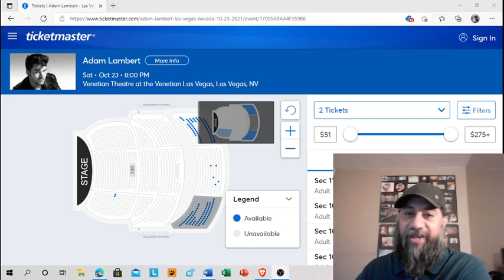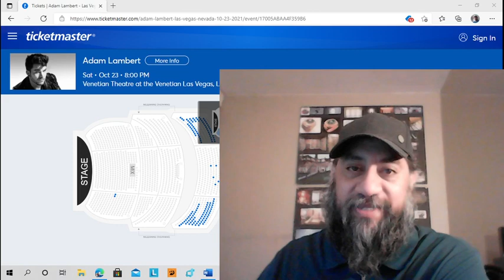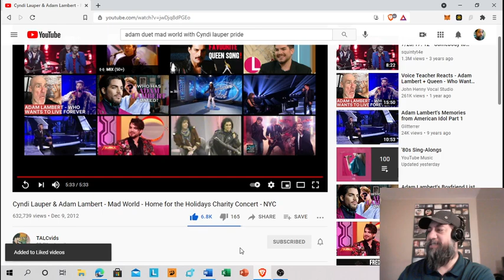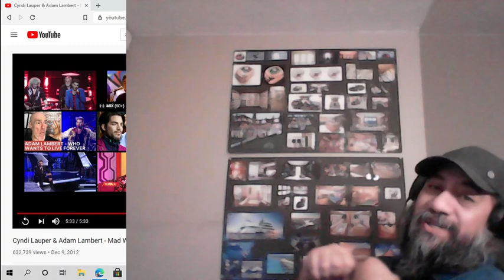Adam Lambert & Cindy Lauper "Mad World" Ammaron Reaction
First Time Reaction to Adam Lambert & Cindy Lauper "Mad World"! Shout out to Joanne and You ALL!

I taught myself the piano because I love the sound of it and started writing my own stuff in the mid 90's. I recorded my first and only album so far over 5 years ago. I fully intend on creating more music. Thanks for the inspiration Tom, Nova, Brandon, and HOG.

Cryptos can be a great resource for supporting independent artists like Tom and me. You can earn free cryptos by downloading the BRAVE browser for free. Just go to BRAVE.COM. You will earn BAT (Basic Attention Tokens) from responding to BRAVE sponsored ads and can earn anywhere from $4-5 a month in BAT from simply using the browser. You'll also need to download the UPHOLD Wallet which will allow you to transfer BAT Tokens. It's also free and BRAVE.COM will show you how to do it.